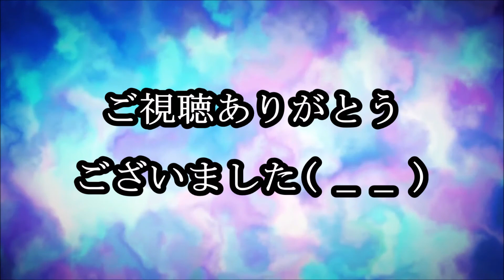私「１５キロのダイエットに成功した！」 警察「あなたが薬物を使ってるかもという通報がありました。」私「へ？？」【修羅場】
【あらすじ】

突然『あれ？鈴木だろ！何やってんだよ』俺『？？いや、山田だけど』男『えっ？！嘘だろ』一緒に居た親父がキョドり初め【修羅場、いい話】

犬の散歩中、突然弾丸みたいな勢いで走り出しリードが手から離れ脱走→見つけた時には人の手を噛んでしまっていた【武勇伝】

友人彼氏の携帯見たら私の●着で自家発電してる写真が出てきて   【修羅場】

店員『2070円になります』客「じゃあこれで」 → 2000円 → 店員『あと70円お願いします』【非常識】

【関連動画】

【2ch用語集】